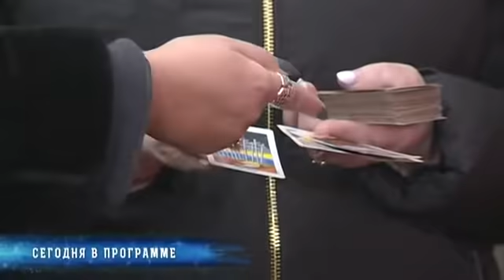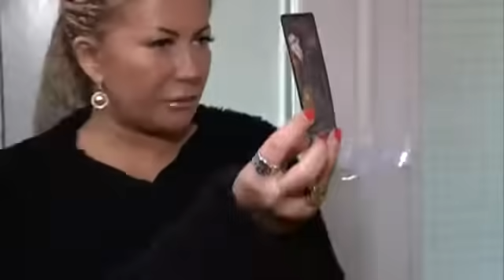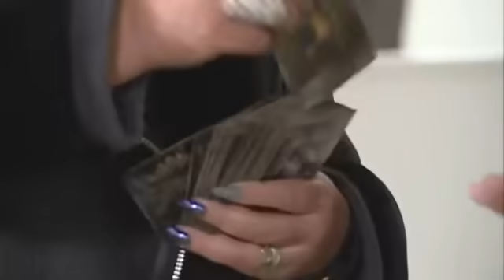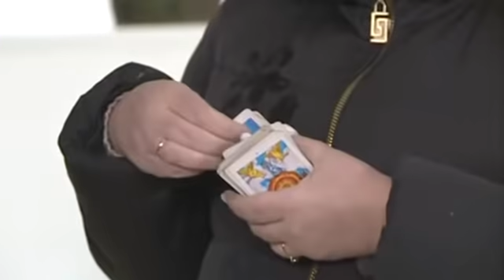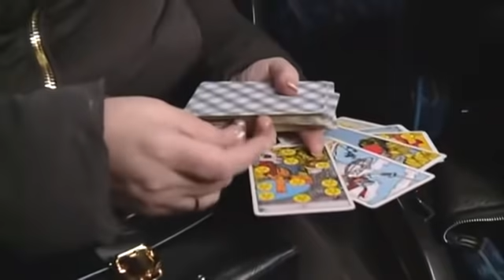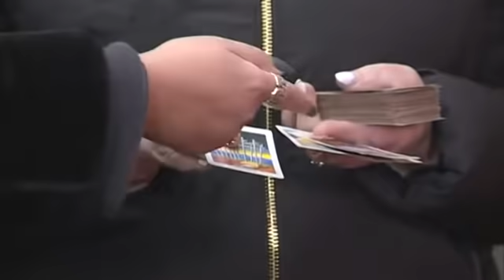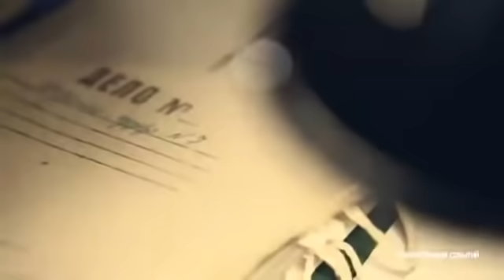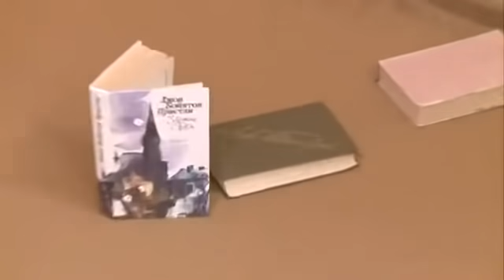Почему девушка из колодца преследует подругу – Экстрасенсы ведут расследование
Смотрите прямо сейчас новую загадочную историю в программе Экстрасенсы ведут расследование! Наталья обратилась в проект с просьбой защитить ее от духа своей подруги. Татьяну когда-то нашли в колодце недалеко от дома. И теперь ее неупокоенная душа приходит к Наталье во сне. Но сразу после этого с сыном Натальи начинают происходить несчастья. В проекте Экстрасенсы ведут расследование Алена Курилова и Ярослава Федорова помогут Наталье выяснить, в чем же дело.

Расследование по делу Татьяны было приостановлено, и деталей ее последних дней никто не знает. Наталья считает, что как только она узнает всю правду о жизни подруги, то дух оставит ее в покое.  Что случилось с бедной девушкой в колодце? Ответ вы узнаете в проекте Экстрасенсы ведут расследование прямо сейчас!